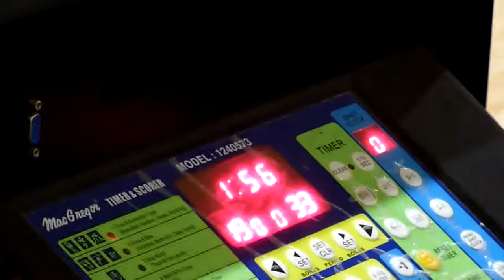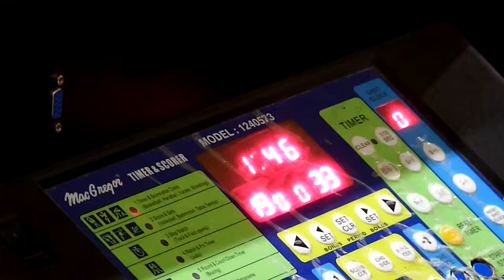Rockfish vs Mission Valley Devils, 13u, 2016-01-31 (1 of 2)